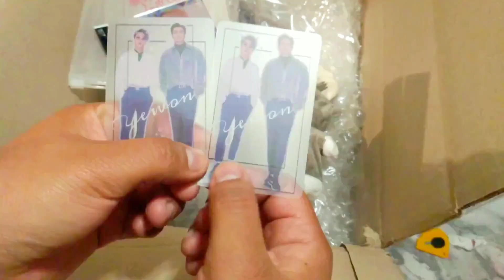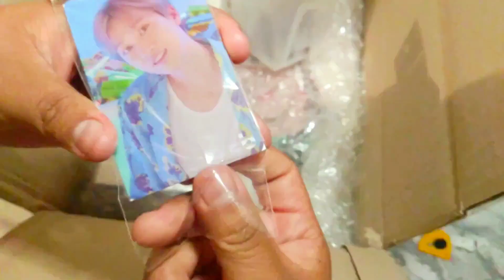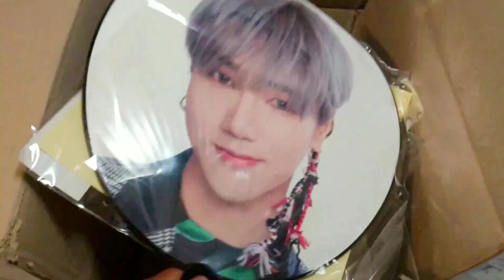HAUL SUJU MERCHANDISE 💕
Holaaaaaaa pandas!!

En esta ocasión les muestro algunas cositas que compre de Super Junior en la tienda SUJU MERCHANDISE ~ espero les guste mucho 💕